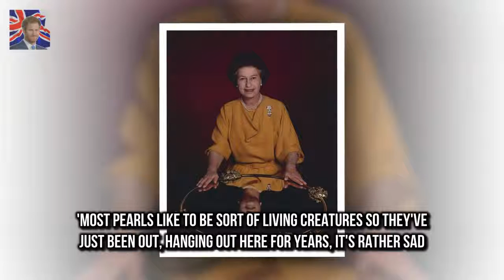Queen Elizabeth II spoke candidly about vast jewe Queens amazing revelations about her royal gems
Kylie Jenner has baby proofed her home and finished the nursey  The Keeping Up With The Kardashia:
BREAKING NEWS: Meghan and Harry to marry on May 19  The couple have chosen FA Cup Final day to wa: